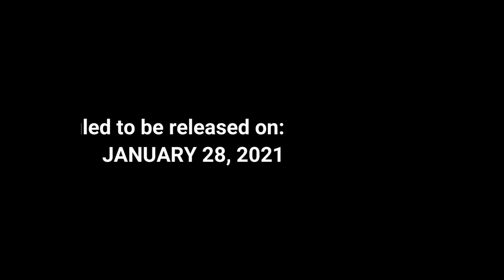Gran Saga MMORPG (그랑사가) - Character story trailer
Gran saga is scheduled to be released on January 2021 at Google Play Korea

Pre-registration now gives you SSR artifacts
★ Google pre-registration will give you 30,000 gold

◈ Gran Saga official site ◈
Here is the quickest news from Gran Saga.